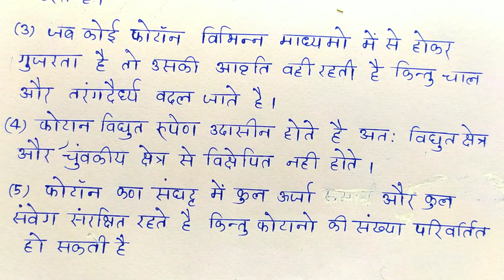फोटान किसे कहते हैं? फोटान का अभिलक्षण Physics